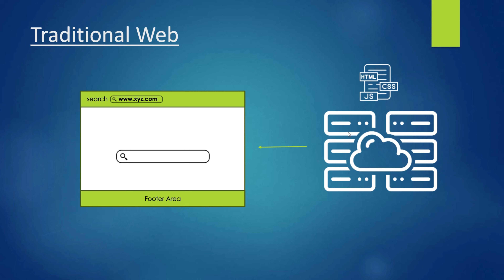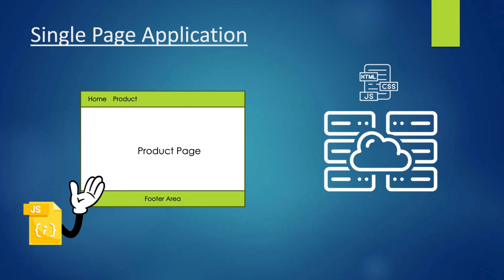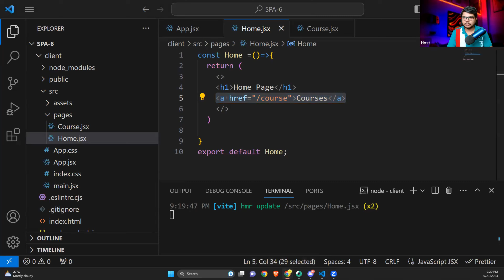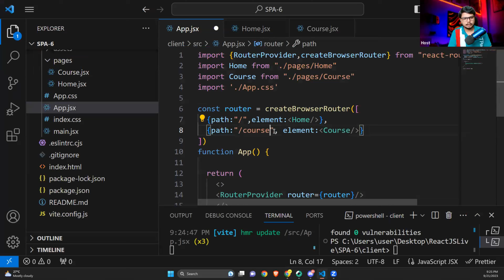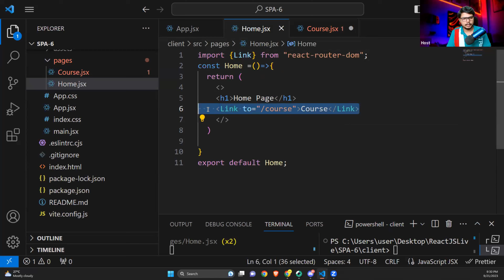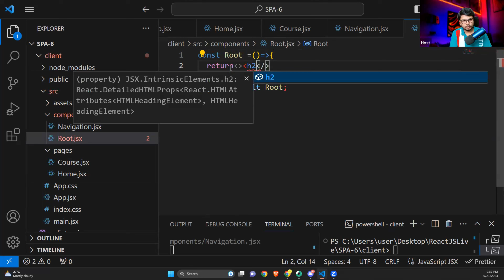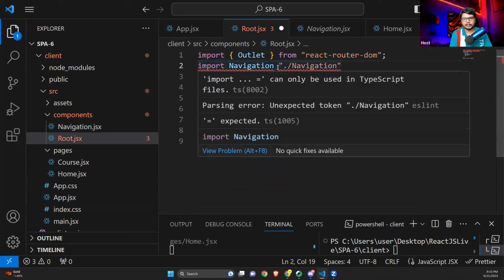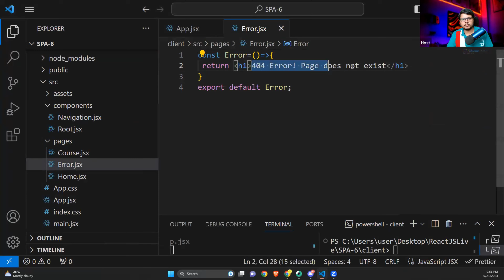Single Page Application (SPA) in React JS | React Tutorial For Beginners | Hindi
🌟 Premium LIVE Blockchain Bootcamp(8 Weeks)🌟
3. Ethereum and Solidity Exam
4. Optimizing Smart Contract Course

Welcome to this comprehensive tutorial on creating a Single Page Application (SPA) using React.js! In this video, we'll walk you through the entire process, from setting up your development environment to deploying your finished application.

✨ Important Books ✨

1) Bitcoin
2) Ethereum
3) Hyperledger 1
4) Hyperledger 2
5) Mining
6) Lightning Network

Cheers,
Code Eater